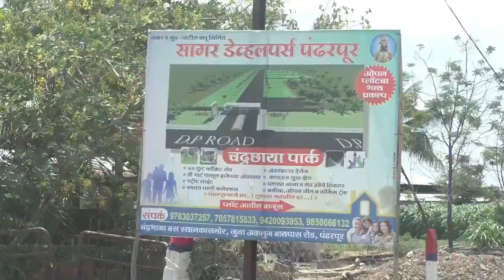पंढरपुरात 'न्यू होम मिनिस्टर' साठी महिलांची मोठी गर्दी | Home Minister | Pandharpur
अभिजित पाटील यांनी सांगितला कार्यक्रमाच्या आयोजना मागील हेतू
विठ्ठल प्रतिष्ठाणच्या भव्य आयोजनाची महिला वर्गाकडून प्रशंसा